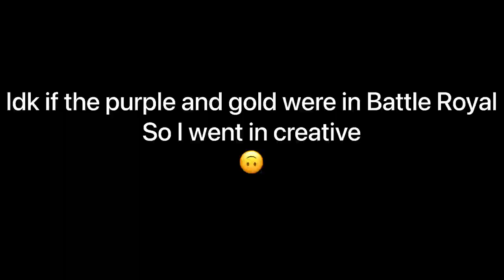*NEW* Machine Pistol UPDATE!!!! (Fortnite)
Tags (Ignore)
Acer Hellios
Asus TUF gaming laptop
Laptop Fortnite